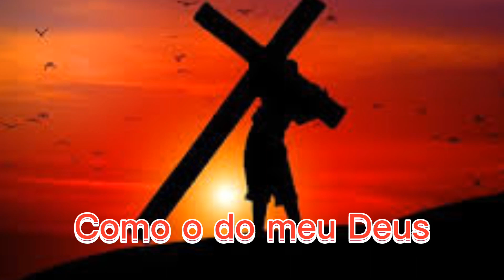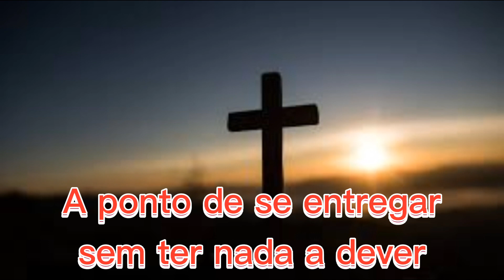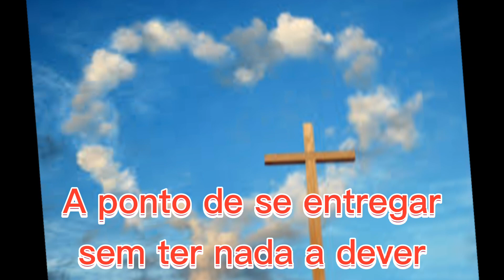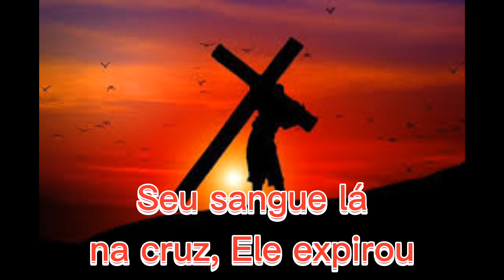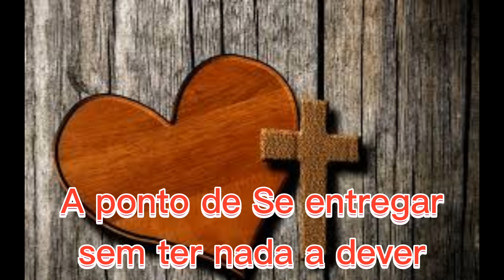❤️AMOR COMO O DE JESUS🎵| Michael Oliveira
(LOUVOR COM LETRA)🎵❤️

Compositores: Michael Oliveira e Willian Pinheiro
Intérprete: Michael Oliveira